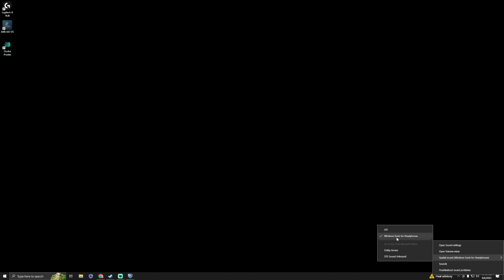QUICKFIX Rocket League Audio Isn't Working (WINDOWS) STEAM - EPIC GAMES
This is how I fixed my audio in Rocket League!  This works for both Epic Games and Steam on Windows devices!

The setting is called Windows Sonic For Headphones and is turned on by right clicking the speaker icon on your desktop tool bar.